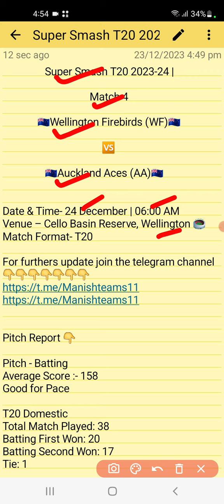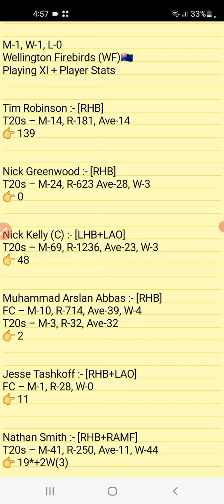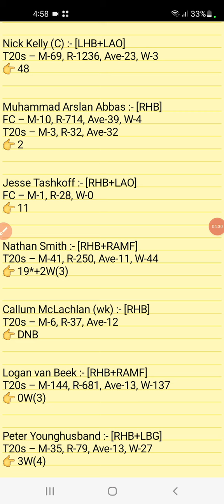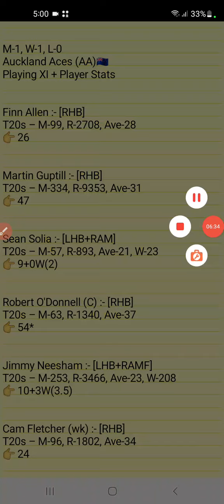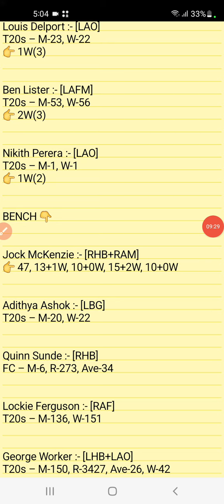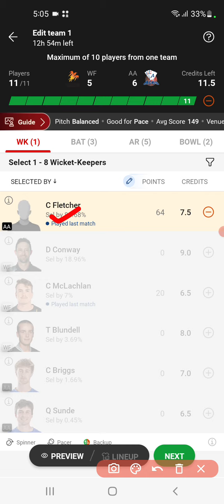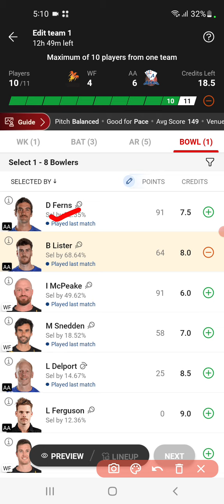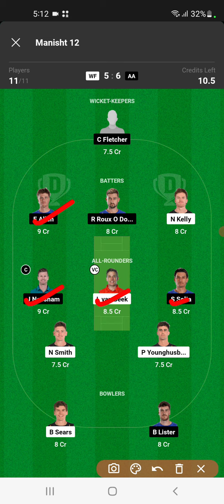WF vs AA Dream11 Team WF vs AA Dream11 Prediction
WF vs AA pitch report
Basin Reserve, Wellington
Basin Reserve, Wellington Pitch Report
Basin Reserve Pitch Report
Wellington Pitch Report
WF vs AA dream11 team today
WF vs AA today match prediction
WF vs AA
WF vs AA Dream11 Prediction
WF vs AA Prediction
WF vs AA 2023
WF vs AA comparison 2023-24
WF vs AA 2023 highlights
WF vs AA highlights
WF vs AA dream11 analysis
WF vs AA best dream 11 team
WF vs AA dream11 team 2021
WF vs AA dream11 team prediction
WF vs AA playing 11
WF vs AA playing 11 2023
WF vs AA 2023 playing 11
WF vs AA head to head
WE vs AA live SCore
WF vs AA live match
WF vs AA dream11 best team
WF vs AA dream11 prediction 2023
AA vs WF match prediction
Super Smash Cup AA vs WF
AA vs WF Super Smash Cup Match Preview
AA vs WF best team
AA vs WF prediction 2023-24
Northern Brave vs Canterbury
Wellington Firebirds vs Otago Volts
Wellington Firebirds vs Otago Volts 2023
Wellington Firebirds vs Otago Volts Dream11
Wellington Firebirds vs Otago Volts Live
Wellington Firebirds vs Otago Volts Live Streaming
Wellington Firebirds vs Auckland Aces Head To Head
Wellington Firebirds vs Auckland Aces Dream11
Prediction
Wellington Firebirds vs Auckland Acec Match Prediction
Wellington Firebirds vs Auckland Aces Super Smash
Cup Match Preview
Super Smash
Super Smash Cup
Smash Cup 2023

1. This analysis is based on my

2. Dream11 takes great care to comply with all central and state legislation in india to ensure that users are fully protected. Every contest on platform is carefully designed to comply with applicable statutes and regulations in india.

Manish teams11🌹🌹